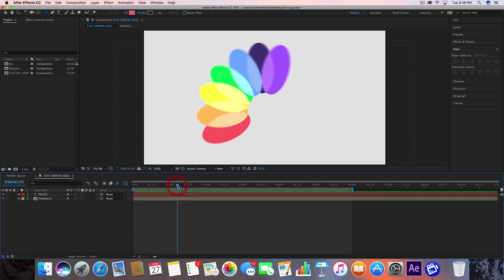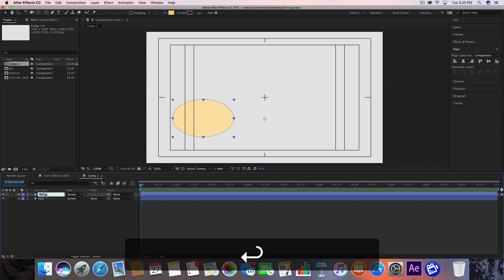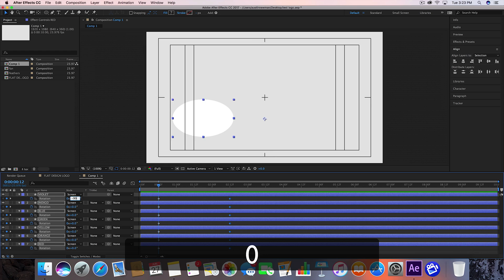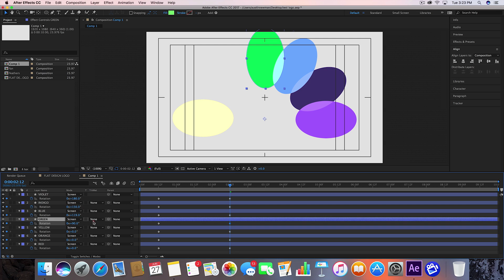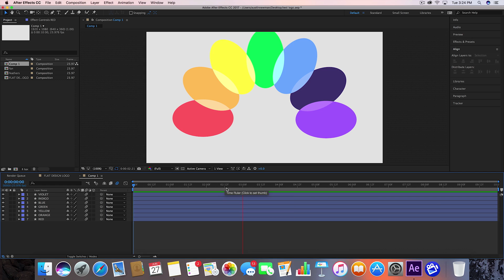How To Make Flat Logo in After Effects | Easy Tutorial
If you like flat design and colorful logo animations, this is the tutorial for you. This is a clean design logo made in After Effects in a couple easy steps.

The screen recorder I use: